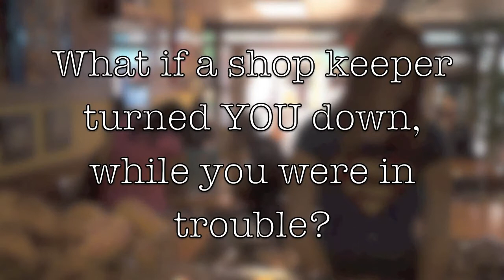Hendon School- The CitySafe Campaign